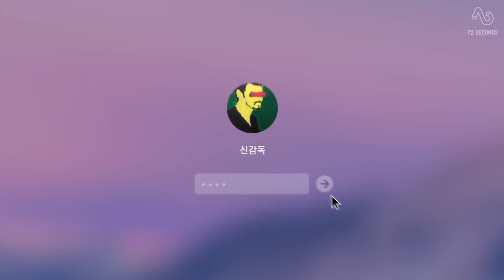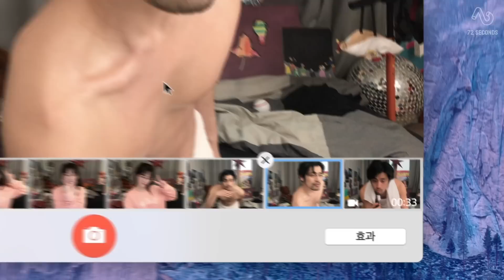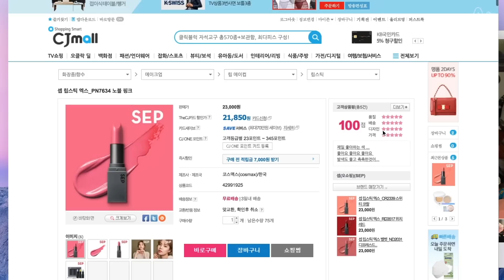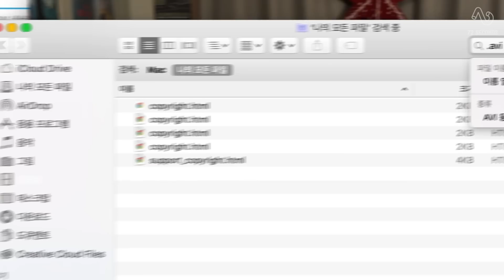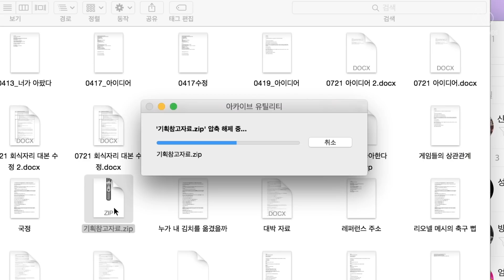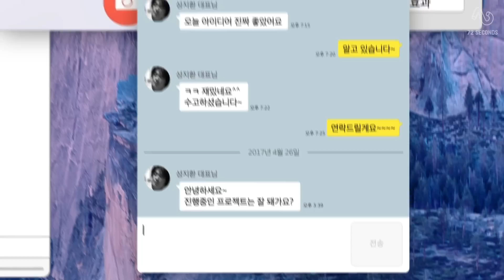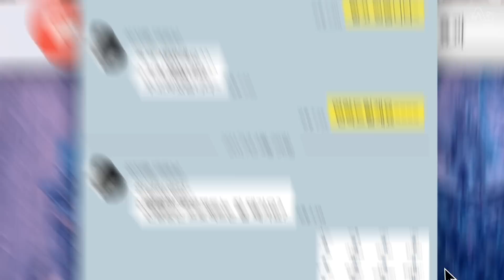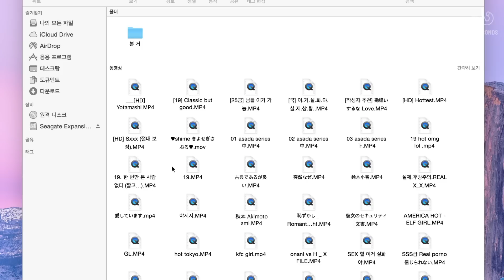[신감독의 슬기로운 사생활 EP3] 오빠놈 컴퓨터로 10만원 버는 방법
멀쩡한 인간이 한 명도 없는 대환장 드라마
《신감독의 슬기로운 사생활》

3화: 용돈 버는 법

에피소드 1부터 보실까아요오?